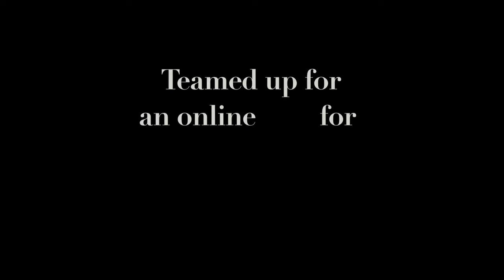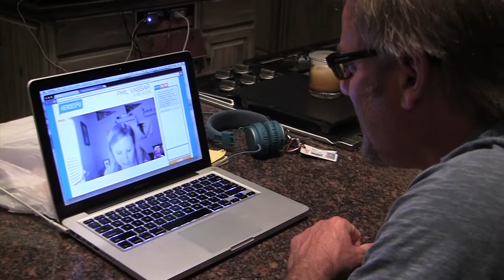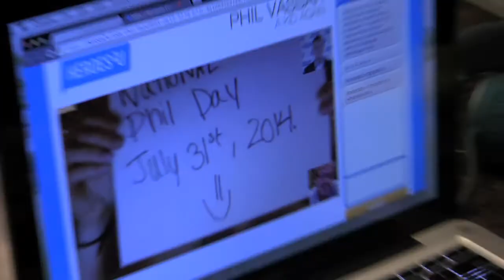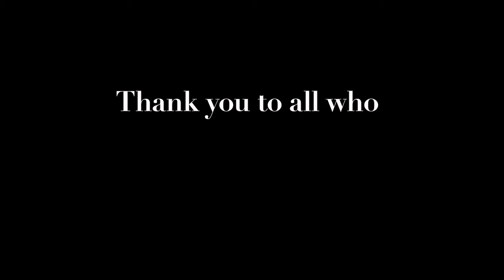Phil Vassar's Heroes2u Webchat Recap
Phil hosted a live video webchat with Heroes2u on April 27 to benefit the A Kid Again charity. See what the chat looked like from Phil's perspective.